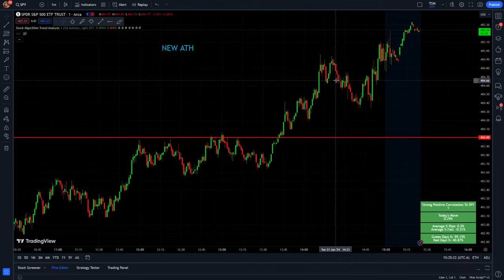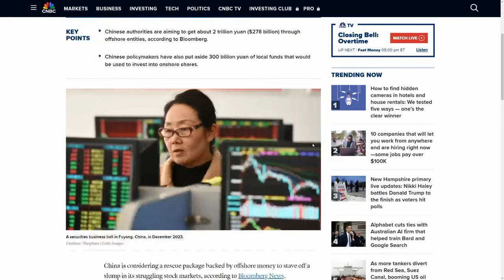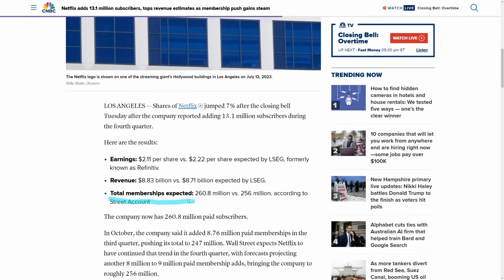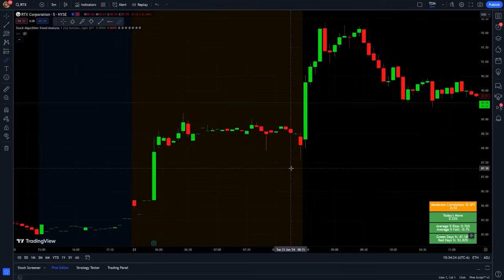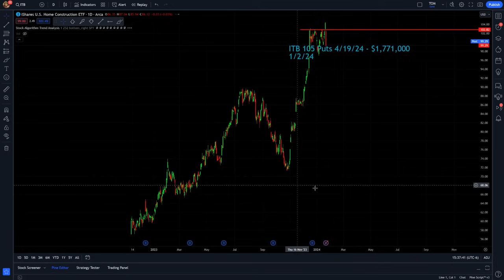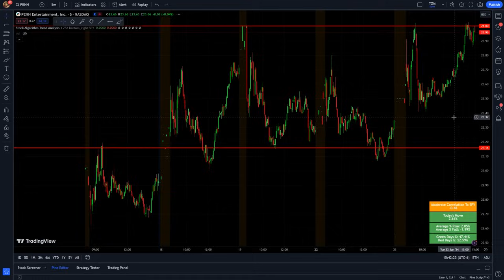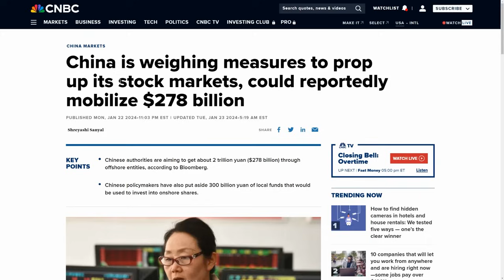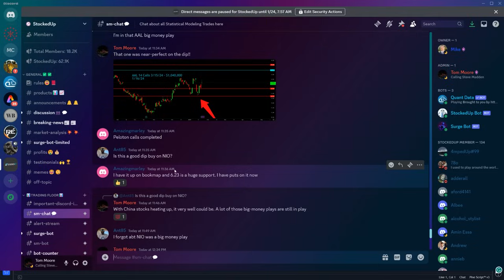THE STOCK MARKET IS HEATING UP (RAPIDLY)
China stocks are finally back on the move!! They have been down in the dumps for around 3 years, but there was fantastic news today. China's government is trying to prop up its markets. They are looking to mobilize a ton of money to get the job done. We talk about quite a few China stocks in the video. Make sure to watch until the end to see them all. Netflix reported earnings in after-hours trading. We cover this event in-depth, discussing the chart with different stuff to look out for. They also did a $5 Billion deal to gain the rights to WWE's Raw. Netflix keeps bringing more content to its platform. We appreciate everyone who continues to tune in nightly. This will ensure you see all of our videos as they are released!!

0:00 China Is Turning The Printers On
5:34 Netflix Earnings Are OUT!
10:23 Favorite Setups & Predictions